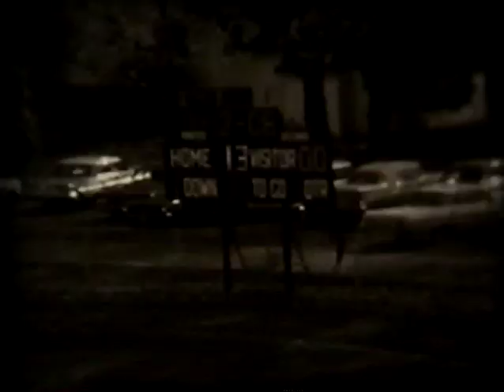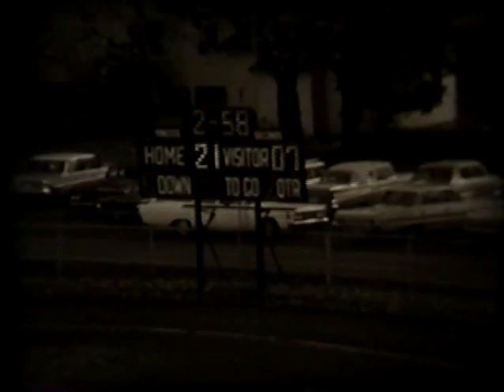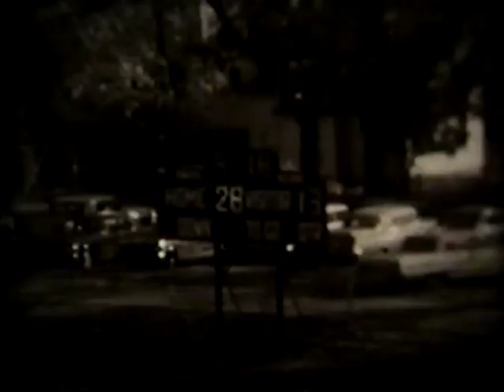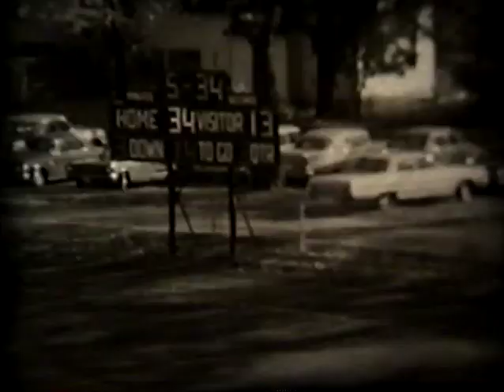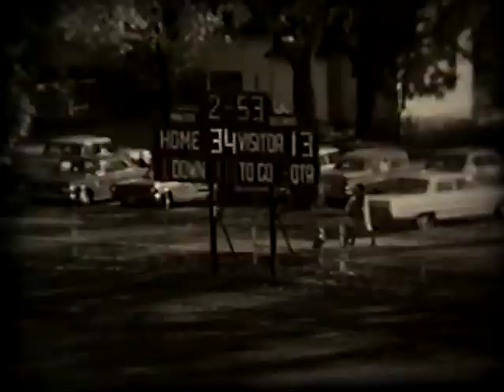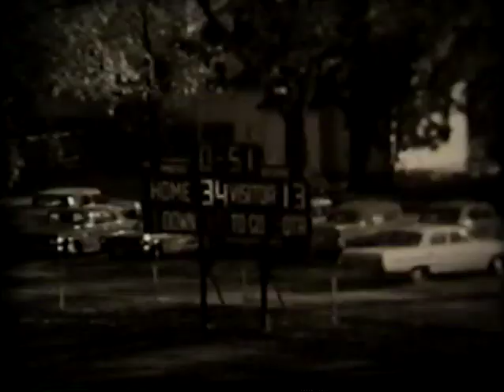Beloit Carleton 1965 Football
This is the Beloit- Carleton 1965 football game. It's not something I usually post, but it's some awesome old school football.